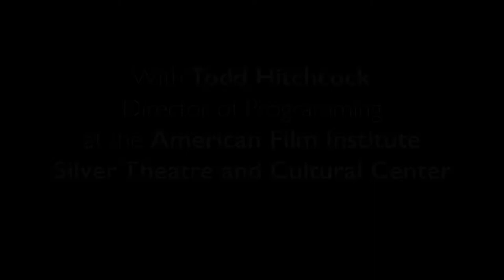Behind the velvet curtains with AFI’s Todd Hitchcock - Labor Goes To The Movies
Chris talks with Todd Hitchcock, Director of Programming at the American Film Institute Silver Theatre and Cultural Center. In Part 1 of our chat with Todd, he talks about how AFI has kept the movies coming during the pandemic, and we get a peek behind the glitz and glamour of attending star-studded film festivals at Cannes, Berlin and Toronto, as Todd reveals some of the workaday details of being a film programmer at one of the nation’s premier movie art houses.

Today’s show also includes the trailer for Work Songs, which opens the 2021 DC Labor FilmFest this week.

The new film Haymarket: The Bomb, the Anarchists, the Labor Struggle is being screened free online now by the Global Labor Film Festival Network, and includes two online discussions with director Adrian Prawica on May Day, Saturday, May 1, one at 8p Eastern time with labor historians Joe McCartin (Georgetown University) and Steve Brier (CUNY School of Labor), the other at 8p Pacific time with Labor Studies Professor Dana Frank (UC Santa Cruz).

Produced by Chris Garlock. Video edited by Evan Papp.